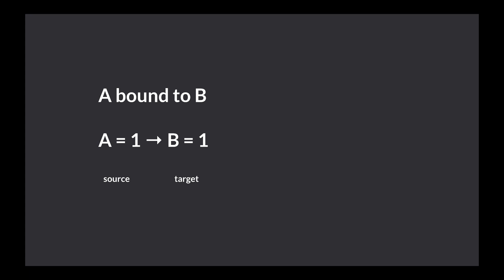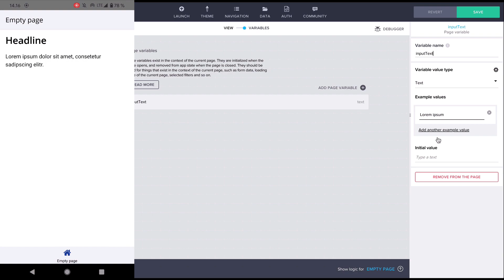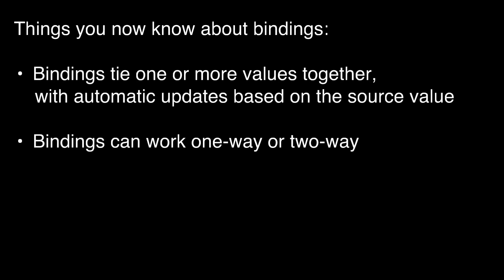No-code App Programming 101 — Part 2 — What are Bindings?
Bindings are an important part of how modern apps work. In this video we learn how they work in Composer Pro.